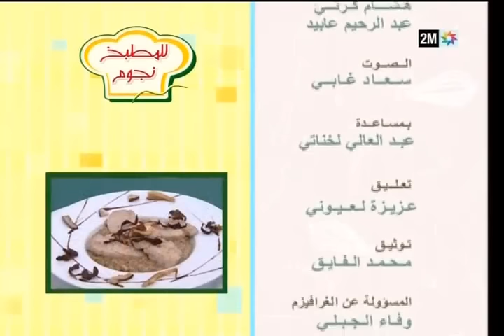للمطبخ نجوم : السبت 06 غشت - الحلقة كاملة